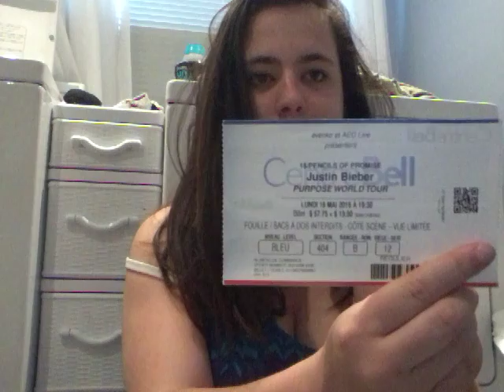What in m'y bag